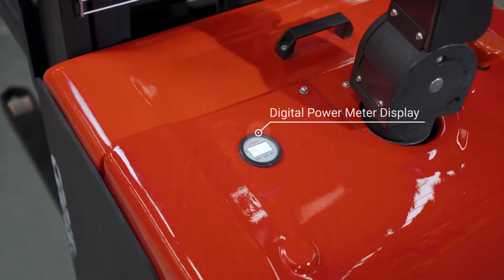Sinolift CDD15H CDD15HE Full Electric Stand-on Pallet Stacker With Capacity Load 1500kg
15CDD15H/HE Full Electric Stacker, adopts storage batteries as the dynamic source and an AC motor as the driver, traveling through gear transmission. The lifting of the fork relies on the AC motor and the hydraulic transmission system. The up-and-down movement of the oil cylinders lifts the fork and the goods. As the traveling and lifting of the stacker are electrically driven, it possesses the characteristics of energy saving, high efficiency, stable operation, easy operation, safe and reliability, low noise and no pollution, etc.

Environment for application:
a. Elevation no more than 1200m;
b. Ambient temperature no higher than +40℃ and no lower than -25℃;
c. When the ambient temperature reaches +40℃, the relative humidity should not exceed 50%; at a lower temperature, higher relative humidity is allowed.
d. Hard and level ground
e. It is prohibited to use the stacker in a flammable, explosive, or corrosive environment with acid and alkali.